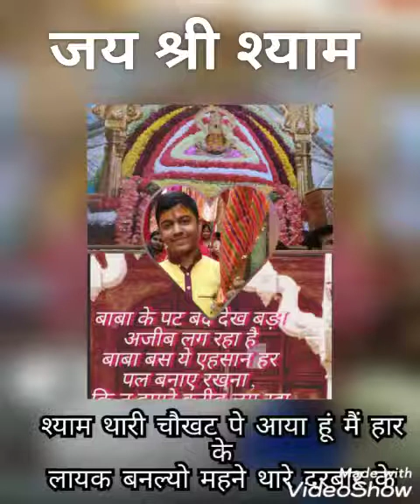श्याम थारी चौखट पे आया हूं मैं हार के लायक बनाल्यो माहने थारे दरबार के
If anybody thinks that though i am small i am using you tube then my answer i am storing my video in you tube. its up to you to subscribe or not